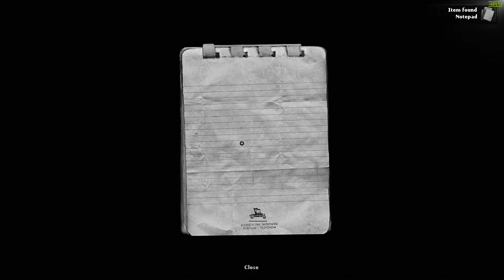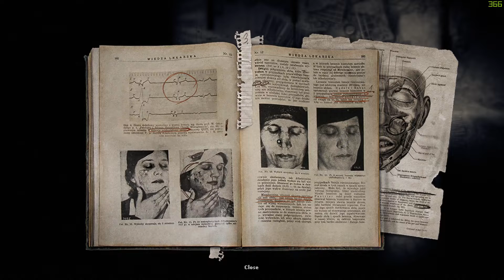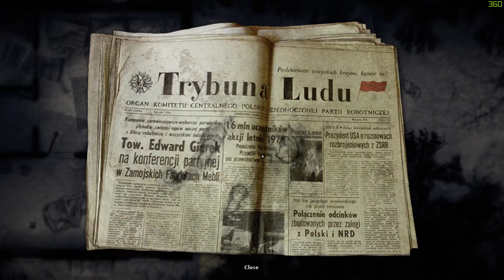Playing Darkwood [I'm too scared at night] :(!!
A survival horror game named Darkwood. why the hell am i playing this idk...but i like it ??. if you want more ...leave a like i guess

As nights go by, the lines between reality and nightmarish fantasies begin to blur.